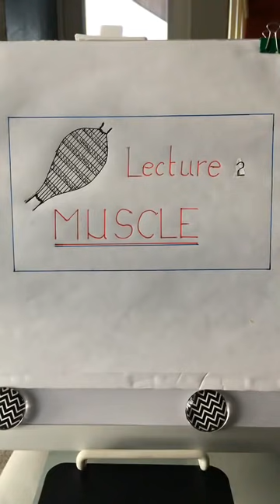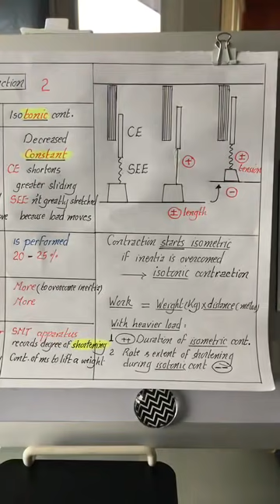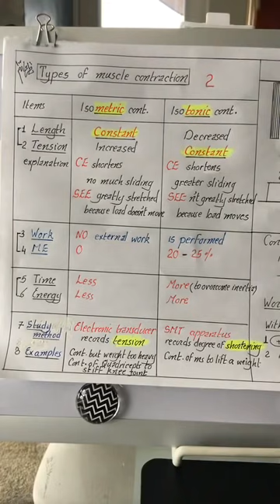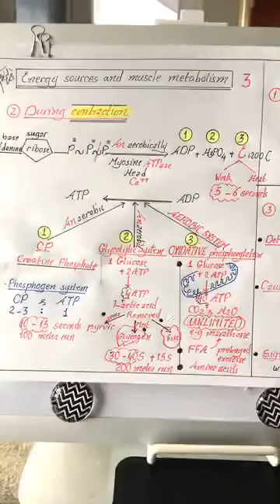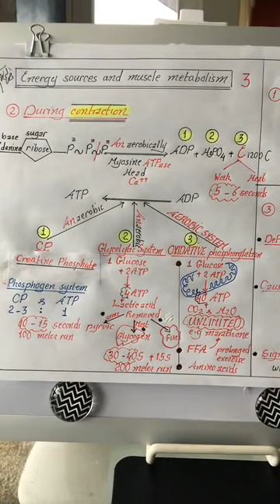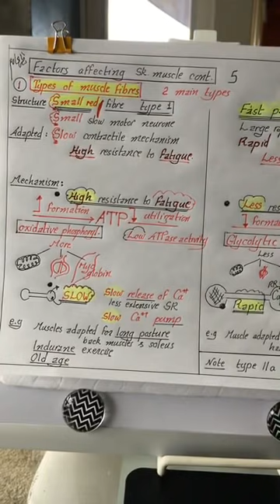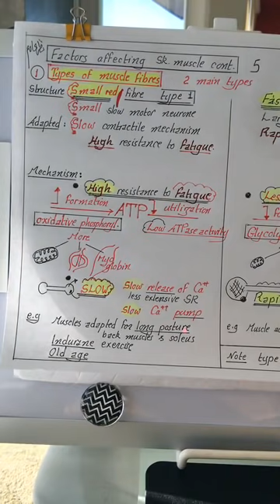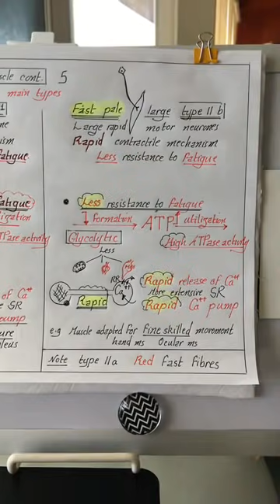Physiology | Muscle | lecture 2 | Dr.Nagi | Arabic